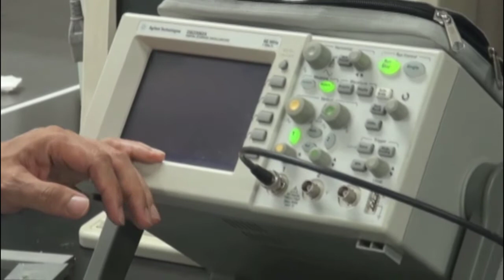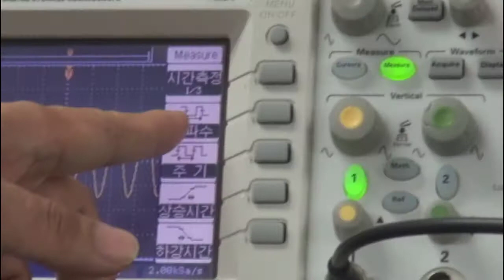실험 B 진동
동국대학교 기계로봇에너지공학과 기계공학실험1